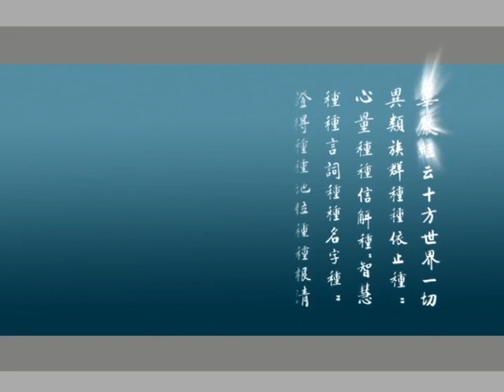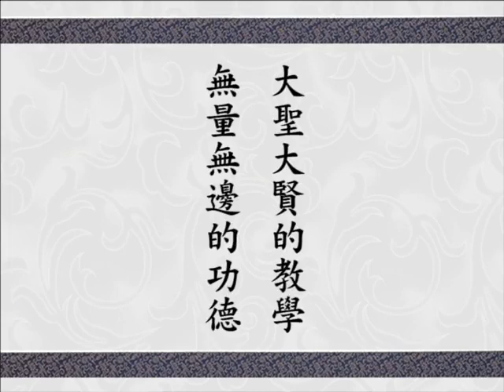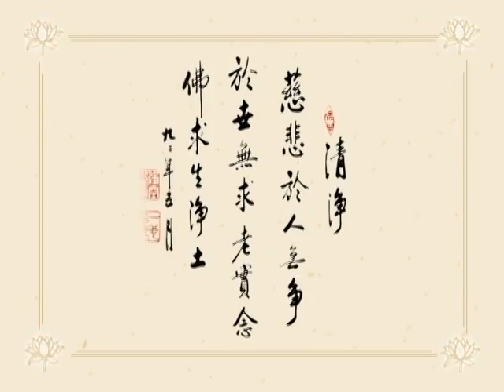Giảng Kinh Hoa Nghiêm, tập 474 | Tịnh Không pháp sư chủ giảng (HQ)